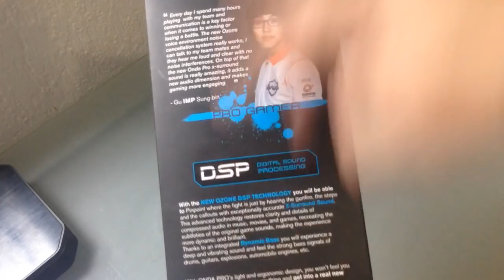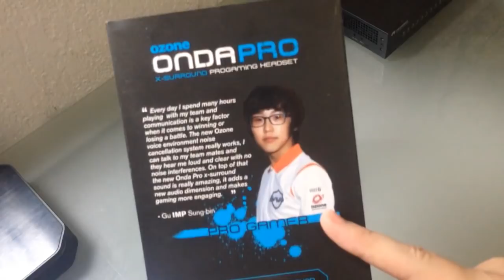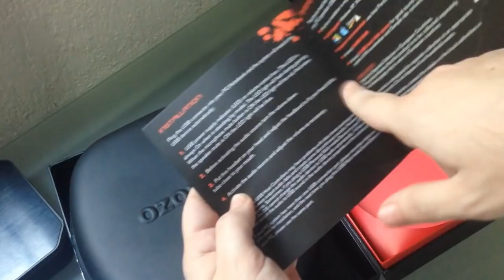Unboxing Audifonos ONDAPRO! Me dejaron Impactado! + SORTEO!!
LINK SORTEO - Minimo 200 Rts! Fecha de Sorteo 30 de Marzo